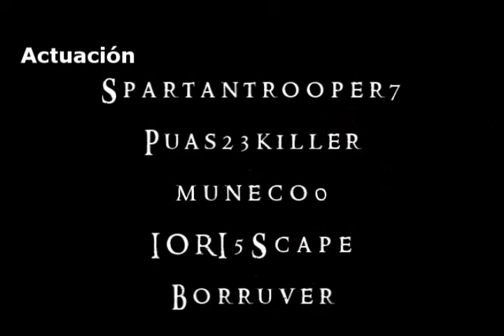Algo Importante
385 Films presenta Algo Importante

"El superior de Rojo 2 tiene algo muy importante que decirle, pero, tiene un problema de por medio"

Edición
Sony Vegas
After Effects

Música
The Collector
Halo
Slayer

Agradecimientos
Bungie
Lethal Project